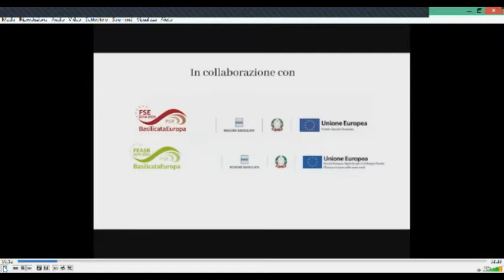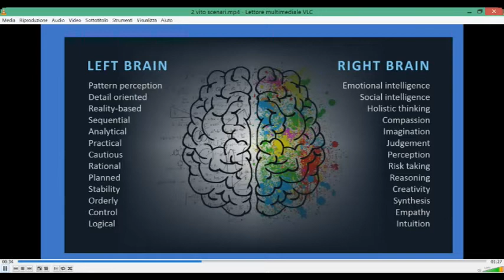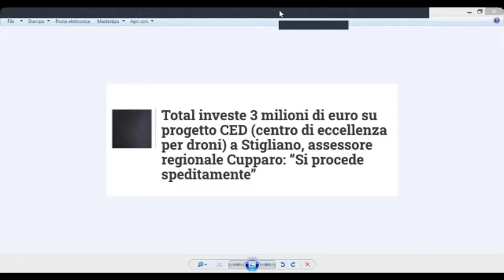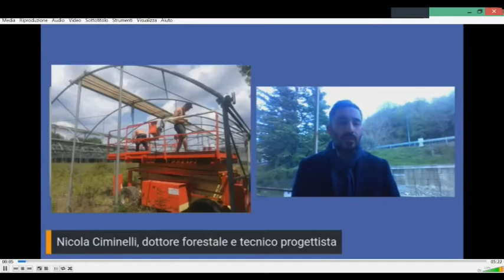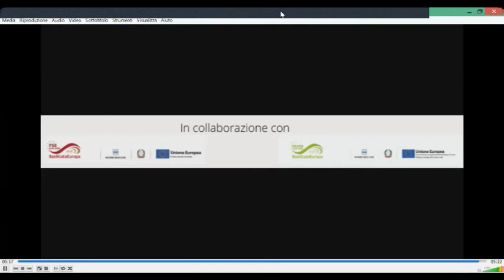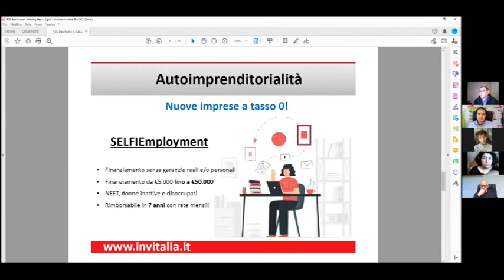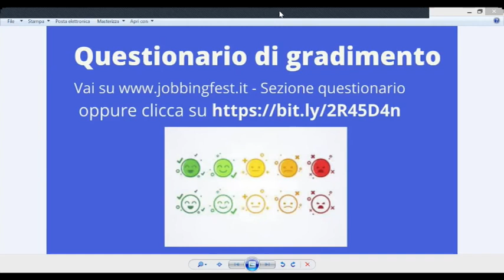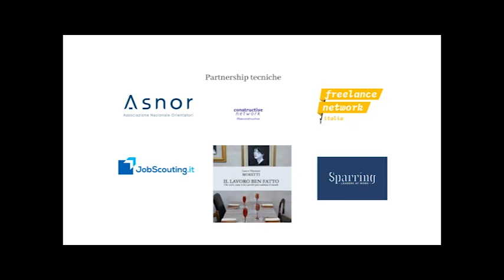JobbingFest - 4° giornata - 23 aprile 2021 - Incontro con Istituti Tecnici Agrari lucani